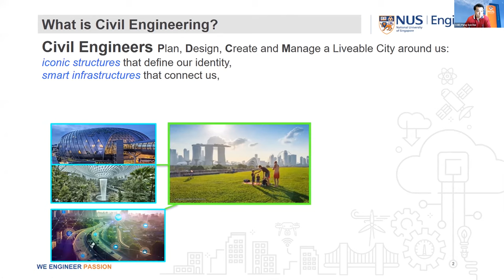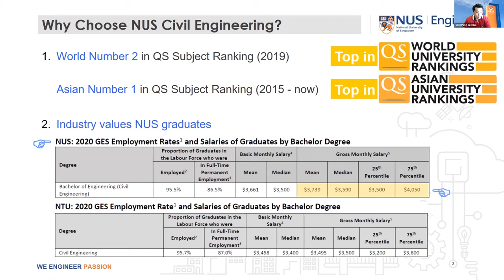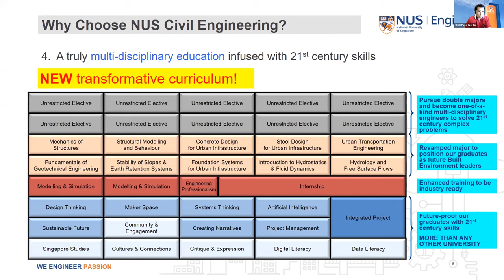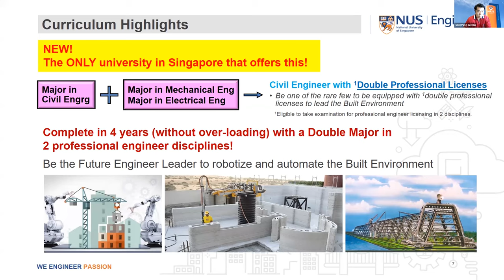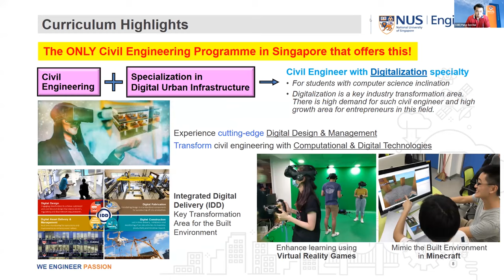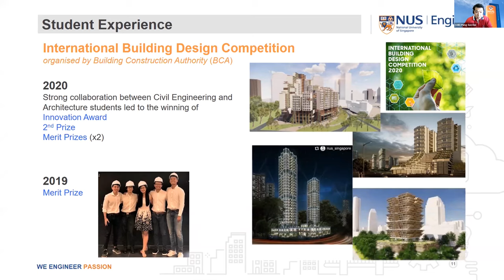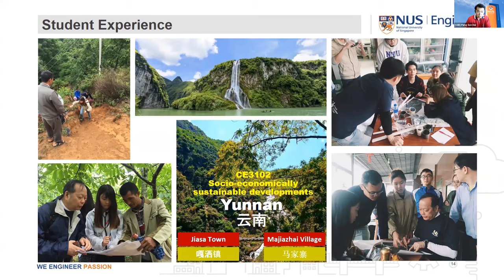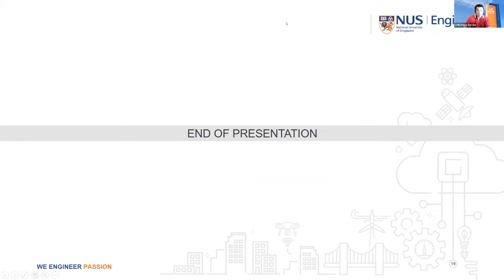Civil Engineering at NUS e-Open House 2021 information session - 1 Mar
NUS e-Open House 2021: Introduction to Civil Engineering and Q&A session on 1 Mar 2021, Monday 12pm.